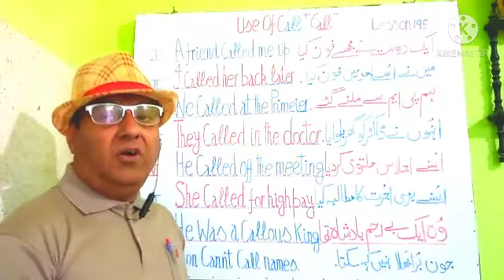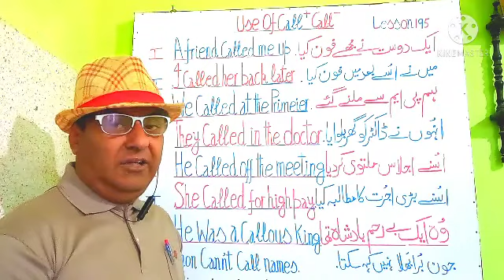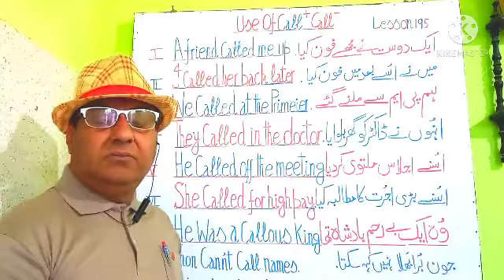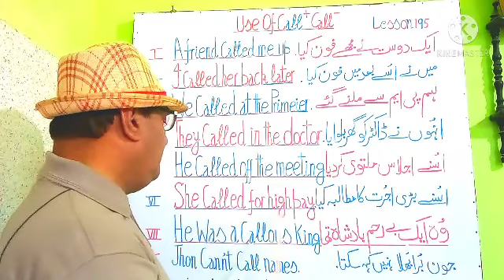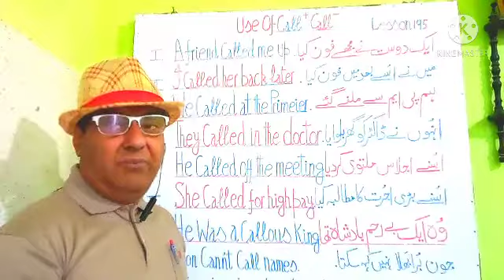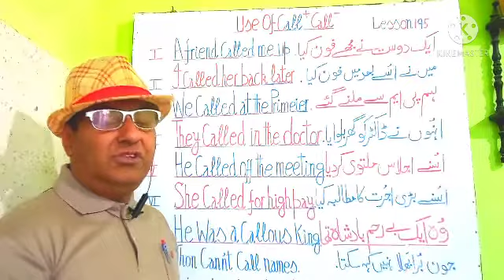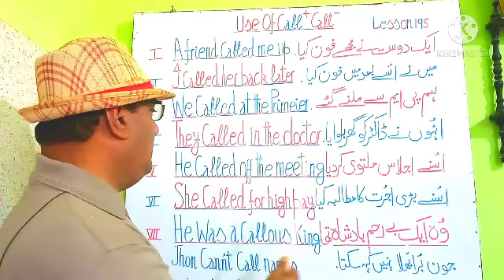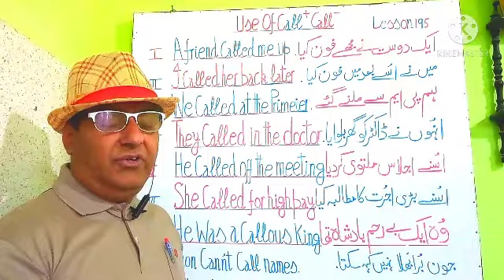Use of call + L195